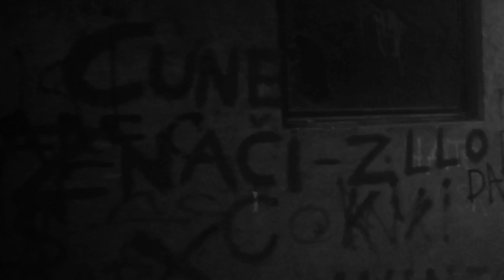Niche - Shadow Man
Greg Green - vocals / guitar
Matt Windler - guitar
Garry Burgmann - bass
Jovan Satric - drums

Produced by Niche
Mixed & mastered by Mina Miljanić
Engineered by Greg Green & Mina Miljanić

Filmed at Marinkova bara, Belgrade, Serbia, 2022.
Camera, editing and direction by Danilo Stojić
Additional video clips by kokokara, Cottonbro studio, Vimeo, Karolina Grabowska, Anna Nekrashevich,
Ba Tik and Life Of Pix

Lyrics:

In the suburbs, just a regular abode
Neat house, neat garden, but the birds don’t stop to call, well there
There lives a middle aged man, a middle aged man and his ageing mom

Once well known to neighbours, now seldom seen at all
Still a smile a greeting but he never stops to really talk
He was a happy child once, but those carefree days stopped when his dad left them all

He aged he grew, what seemed to be 10 ft tall.
Should have played football but nothing seemed to be his call
He had a few close friends but they were kinda invisible just like him

After a stint as a mechanic he left to mine the ore
Returned 10 years later rich but bitter cursing immigrants and poor
Driving trucks some say he was left alone too long in his own thoughts

Friends seen a post or two, how the worlds now gone to hell
He had the answer but no one came to his shout out
He seemed to care about everything but at the same time cared about no one at all

The pain kept growing turning his heart black
Can’t find that childhood, will never find his dad
God knows, God knows what he’ll do next

He finds a community a place of poisoned souls
The hate they breath somehow it fits his world burnt soul
Well they know what wrong with the world and they’re gonna be the spark thats gonna burn the world clean

He lurks in shadows, mind in a deep dark hole
He slowly trains himself for his future role
And all the while the hate he feels keeps pushing him on

Bombs and ammo, packed full in his old car
One way ticket to parliament where it all starts
He’s gonna be, the saviour to us all